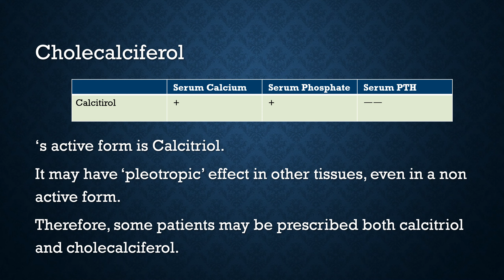Cholecalciferol pronunciation, kidney, CKD, diuretics medicine, drug, How to say